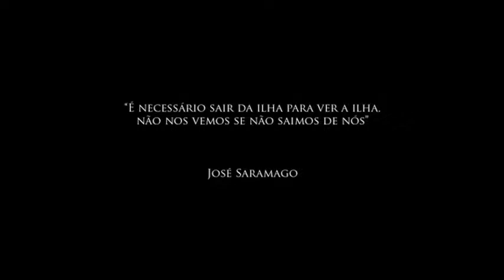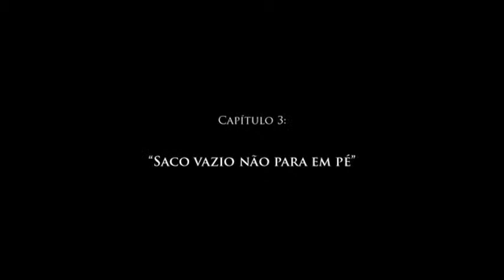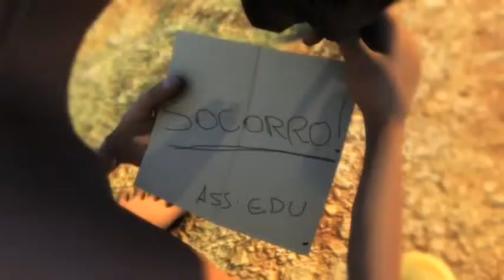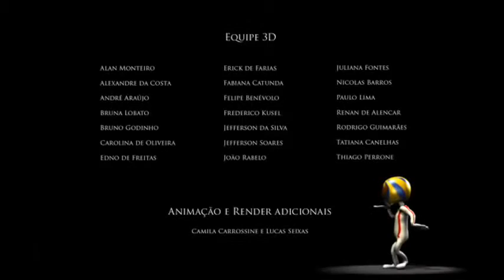A Ilha (Curta Metragem)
A Ilha

Gênero Animação
Diretor Alê Camargo
Ano 2008
Duração 9 min
Cor Colorido
Bitola Vídeo
País Brasil
Local de Produção: DF

Um rapaz preso numa ilha. Ação, mistério e muito tchá-tchá-tchá.

Ficha Técnica

Prêmios

Melhor Curta no Brazilian Film Festival of Vancouver 2009
Melhor Curta Digital no Cine PE 2009
Prêmio Especial da Crítica no Cine PE 2009
Melhor Animação em Vídeo no FAM - Florianópolis 2009
Grande Prêmio Festival do Júri Popular no Festival do Juri Popular 2010
Melhor Filme no Festival do Juri Popular 2010
Prêmio Aquisição Porta Curtas no Festival do Juri Popular 2010

Festivais

Anima Mundi 2009
CineSul 2009
Festival Cinema com Farinha - Festival Audiovisual do Sertão Paraibano 2009
Cine Ceará 2009
Curta-se - Festival Luso-Brasileiro de Curtas Metragens de Sergipe 2009
Festival de Cinema de Maringá 2009
Mosca - Mostra audiovisual de Cambuquira 2009
Mostra de Cinema Infantil de Florianópolis 2009
Mostra SESC Cariri de Cultura 2009
CinePel - Festival Internacional de Cinema da Cidade de Pelotas 2009